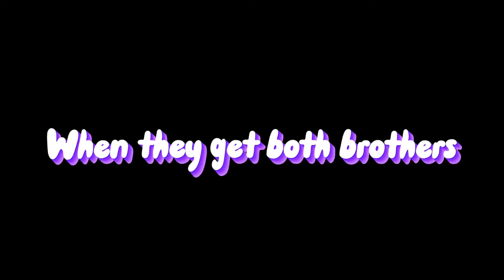{When they get both brothers }